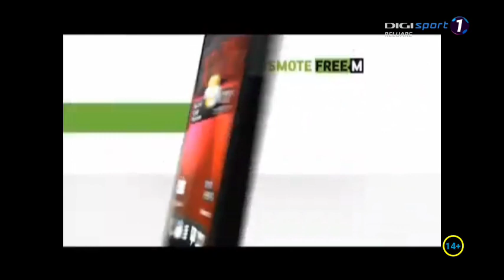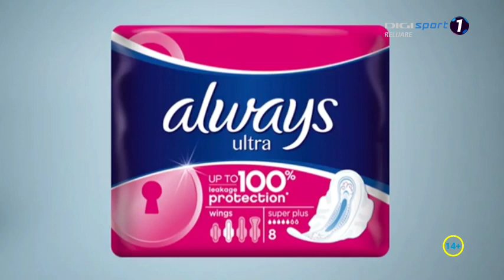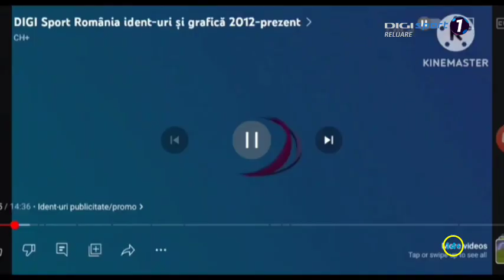DIGI Sport 1 Románia I Reklámblokk I 2024. február 8. 18:11 óra